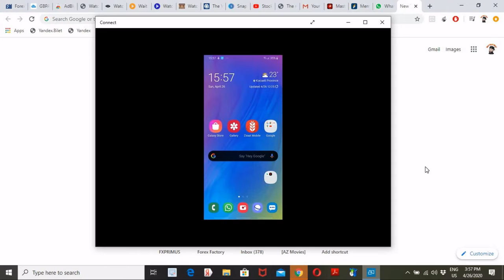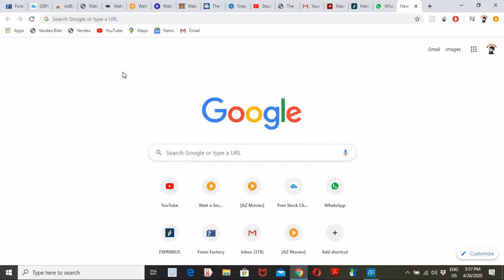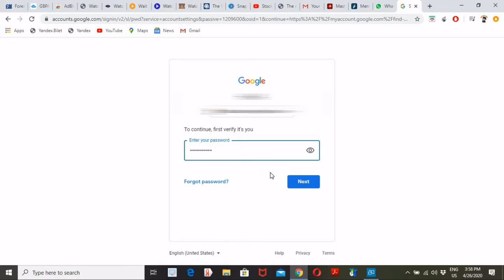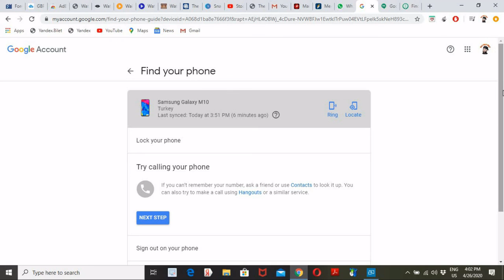telefonka kalumay sidee ku heli kartaa ABDIFATAHCYRE,,REACTION-TELEPHON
linkga video gii hore hoosta kudhufo